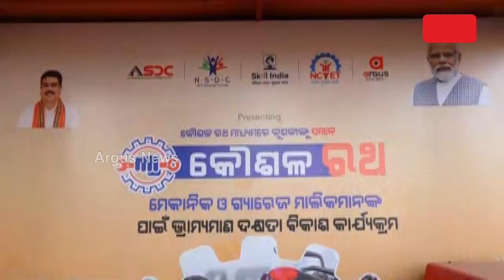ଢେଙ୍କାନାଳରେ କୌଶଳ ରଥର ଦ୍ୱିତୀୟ ପର୍ଯ୍ୟାୟ ତାଲିମ ଶିବିର || Koushal Rath at Dhenkanal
କେନ୍ଦ୍ର ସରକାରଙ୍କ ଦକ୍ଷତା ବିକାଶ ମନ୍ତ୍ରଣାଳୟ ପକ୍ଷରୁ ଢେଙ୍କାନାଳରେ ଗ୍ୟାରେଜ ମେକାନିକ ମାନଙ୍କୁ ଅଧିକ କୁଶଳୀ କରାଇବା ନିମନ୍ତେ ଦ୍ୱିତୀୟ ପର୍ଯ୍ୟାୟ ତାଲିମ ଶିବିର ଅନୁଷ୍ଠିତ ହୋଇଯାଇଛି। ଭ୍ରାମ୍ୟମାଣ କୌଶଳ ରଥ ସାହାଯ୍ୟରେ ସହରର ଗୋଟିଏ ସୋ' ରୁମ ଭେନ୍ୟୁରେ ତାଲିମ ପ୍ରଦାନ କରାଯାଉଛି...।